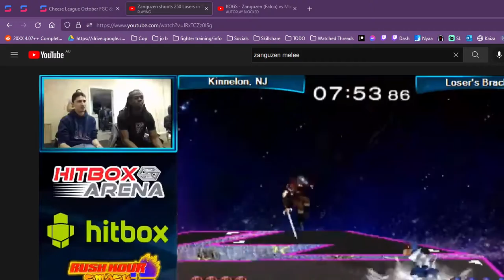The Cheese League Oct'22 SSBM: McCloud vs Katherine (Peach vs Peach) Grand Finals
Streamed on 19/9/22 by Kaiza from the The Cheese League September 2022 Presented by CouchWarriors SA @ Level 5 Union House (Old UniBar), University of Adelaide.